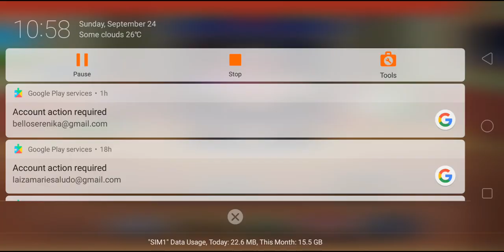Monster Truck Go / Mobile Game 2023 / Adventure Game